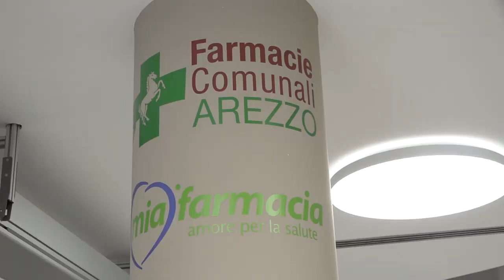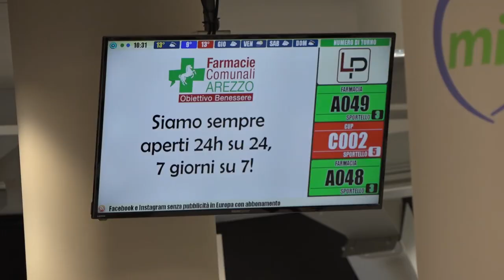Diabete, accordo con le farmacie. Agli associati di ADA uno sconto su farmaci e prestazioni